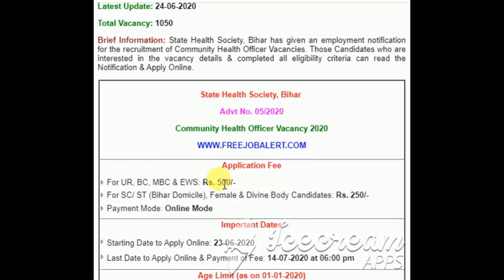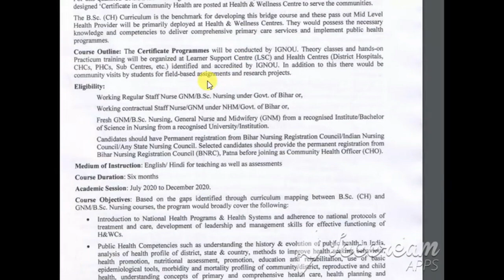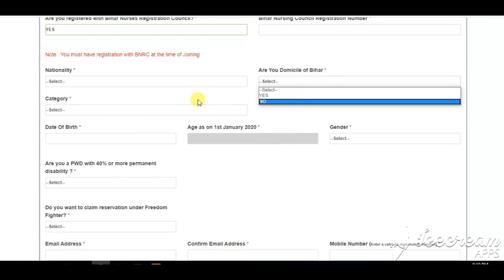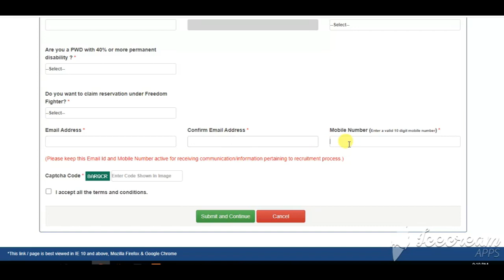bihar state health society vacancy 2020 | Bihar CHO Online Form 2020 ¦ SHSB Bihar CHO Recruitment